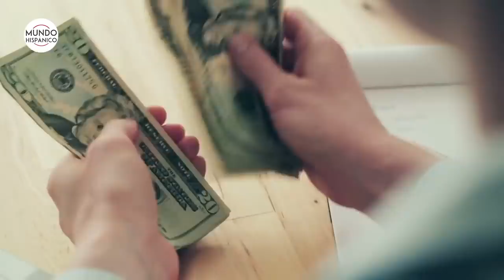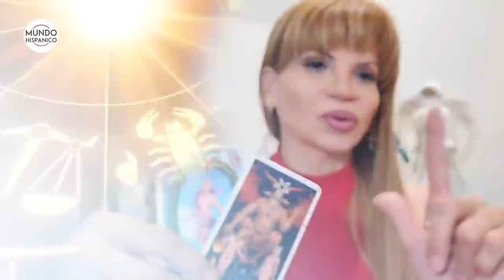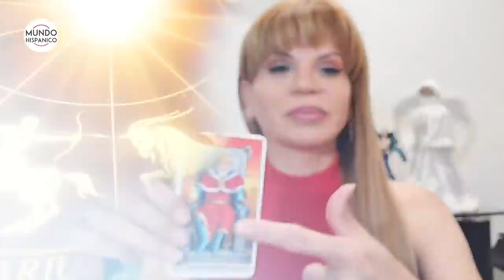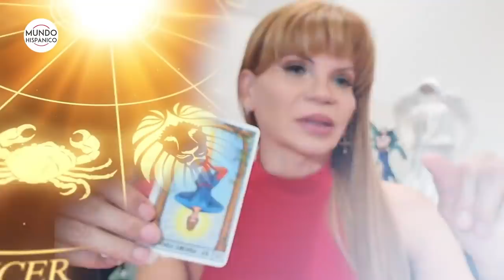Mhoni Vidente PREDIJO la muerte de Armando Manzanero y comparte NUEVAS PREDICCIONES | Noticias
Predicción cumplida. Después de anticipar la muerte del cantautor mexicano Armando Manzanero, la psíquica y clarividente cubana Mhoni Vidente comparte sus predicciones para el 2021.

Hace apenas unos días, en exclusiva para Mundo Hispánico, la vidente más querida por los hispanos compartió que la carta de la Muerte le indicaba que venían varios decesos en el medio artístico mexicano a causa del coronavirus